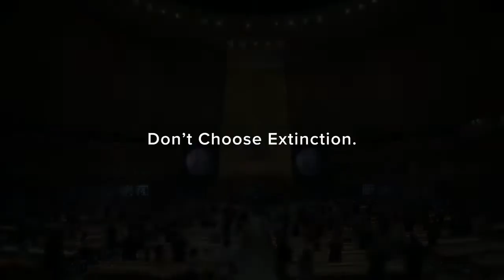ديناصور يقتحم قاعة الأمم المتحدة موجهاً تحذيراً للعالم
"لا تختر الانقراض" حملة من الأمم_المتحدة بمساعدة ديناصور للتوعية بمآلات
للإشتراك في قناة "اخبار الآن
24"